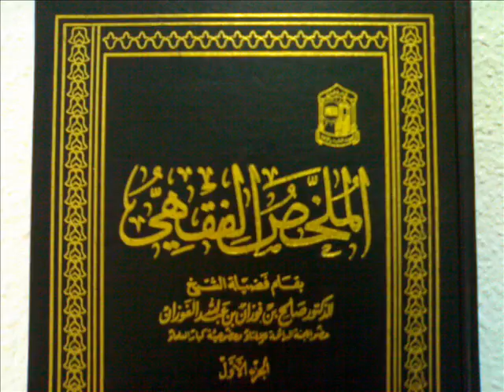(الملخص الفقهي) حلقة 138/220 ألقاها العلامة الشيخ صالح بن فوزان الفوزان حفظه الله